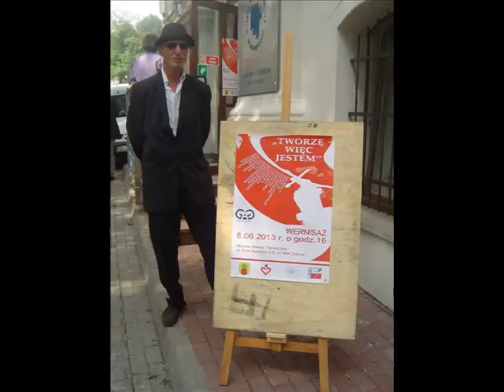Zabrze 2013 - wystawa grupy GAG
Wernisaż wystawy grupy GAG (artystów niesłyszących) odbył się 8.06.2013 roku w Wyższej Szkole Technicznej w Zabrzu. W wystawie wzięło udział kilkunastu twórców z całej Polski, m.in. z Warszawy, Krakowa, Katowic, Szczecina i Gdyni. Organizatorzy wystawy - Michał Justycki i Kinga Hołda z Katowic oraz Mirek Koperwas - prezes PZG w Zabrzu.